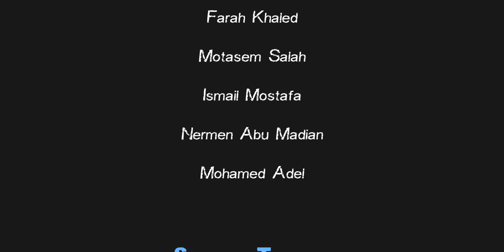دائره الخير _ The circle of good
كن انت بدايه لكل خير و كن القدوه في نشر العمل الخير , فافي كل لحظه تعيشها يوجد الكثير من الاشياء يمكن فعلها , ممكن تكون هذه الاشياء سبب لتغير نظره من حولك عن الحياه.

Be the beginning of every good, be the idol of spreading the good action. in every moment you life, there's a lot of things to do , these things could be a reason for changing one's perspective of life.

Inspiration from "if you give a little love you can get a little love of your own"
Cridets back to: Keith Merrill